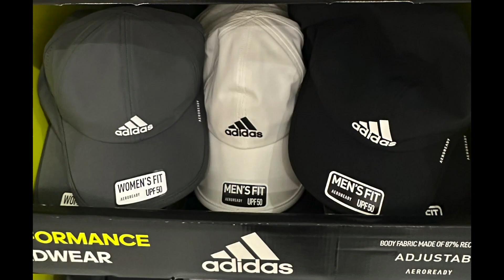2023年2月18日 【コストコ】 本日の状況 ＃420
※GoPro ８
　　　   　 iPhone　11Pro Max
　　　　　Canon 　M100